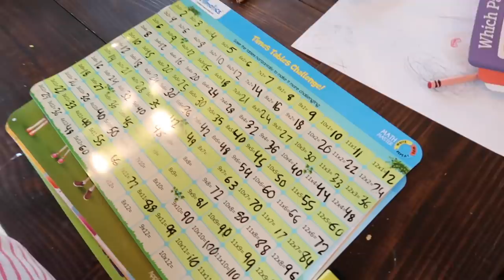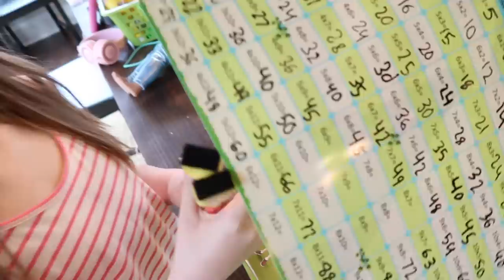A PRODUCTIVE DAY IN OUR LIVES | STAY AT HOME ROUTINE | CROCKPOT MEALS, HAIR CUTS, & MORE PROJECTS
HEY MY SWEET FRIENDS! love y'all forever. ❤️

SHOE RACK